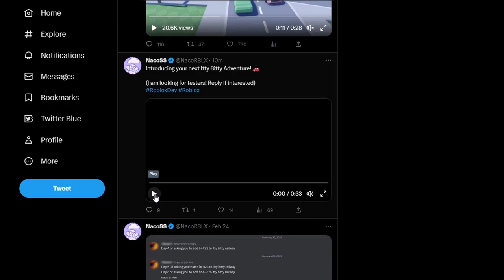NEW ITTY BITTY GAME Coming SOON!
Naco has released a teaser for his NEW GAME coming within the NEXT MONTH!